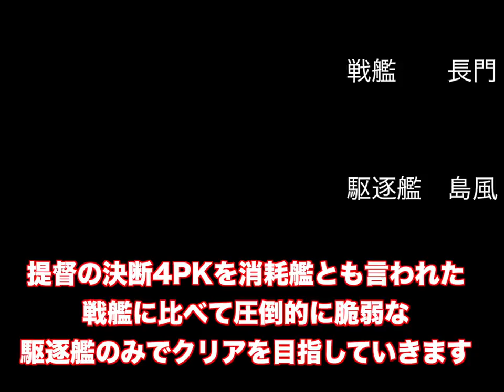▼ 大日本帝国海軍によるノルマンディー上陸作戦 [提督の決断4PKPC版 大日本帝国海軍 駆逐艦縛り 実況プレイ#16]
アメリカ軍を降伏させ、今回はいよいよイギリス軍との決戦に入っていきます。
まずは重要拠点ジブラルタル海峡を攻略していきます。
この攻略戦では、第一段作戦として敵艦隊の撃滅、第二段作戦として陸戦隊の大上陸を行なっていきます。